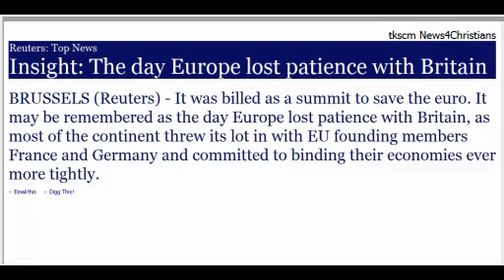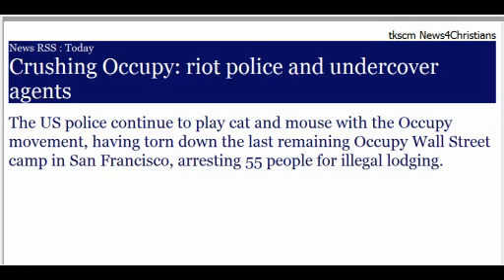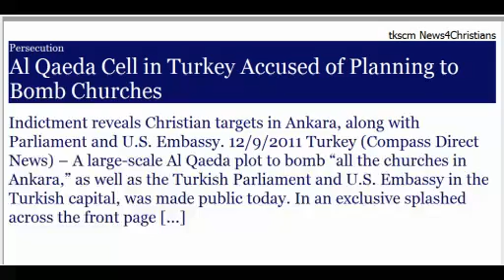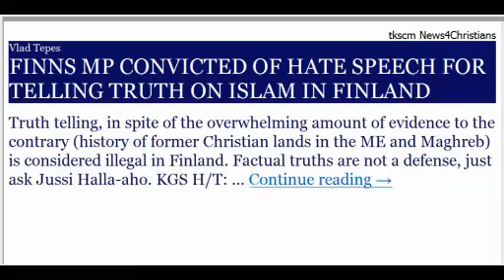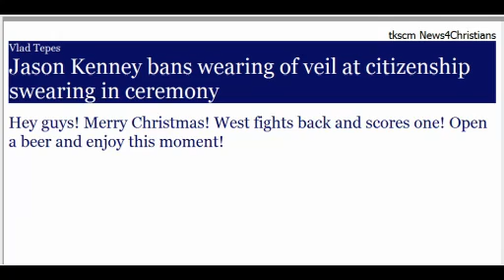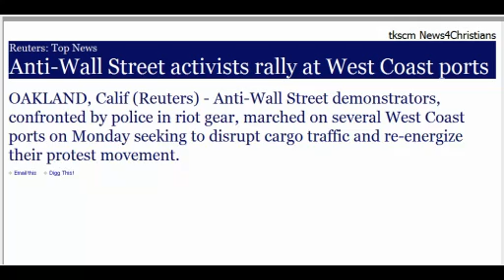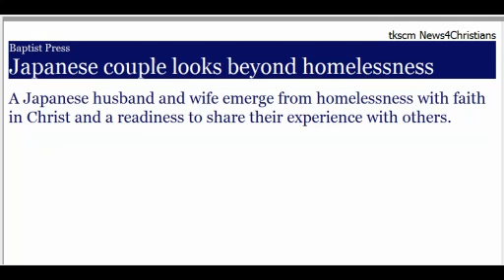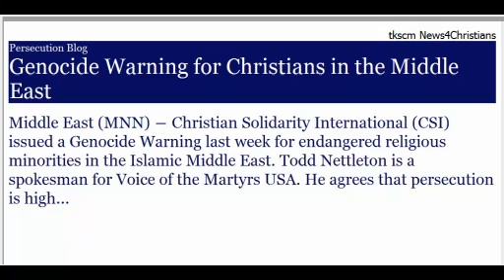News4Christians-Headlines-2011.12.12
Christian News and News of interest to Christians from around the world. We focus on news concerning Christians and news that indicate Signs of the End of the World, and the soon coming of the Lord Jesus Christ. Get more details on the news items covered on our news4Christians